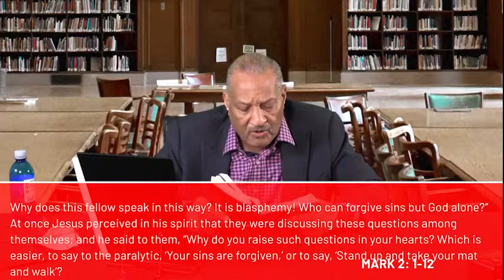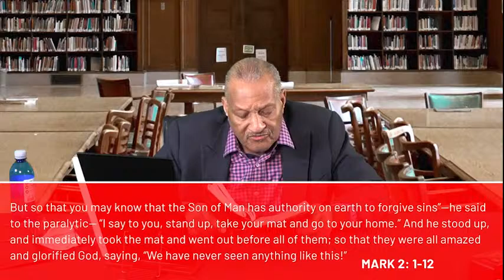Saint Philip AME Church Evening Bible Study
Saint Philip AME Church